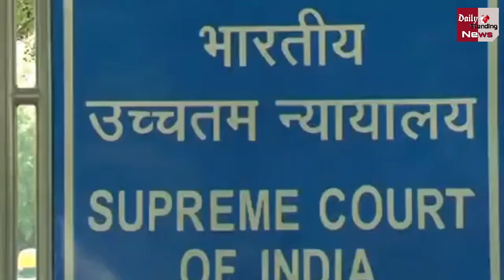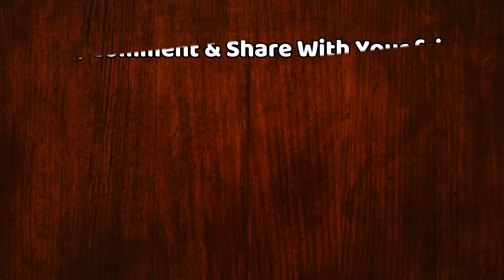राम मंदिर पर Modi सरकार का बड़ा एक्शन! | Modi Government On Ayodhya Ram Mandir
Ayodhya Ram Mandir अयोध्या मामले में नया और महत्वपूर्ण मोड़ आया है. मोदी सरकार ने मंगलवार को सुप्रीम कोर्ट में याचिका दायर की है और विवादित जमीन को रामजन्मभूमि न्यास को सौंपने की अपील की है.

EDITOR ► Manjeet